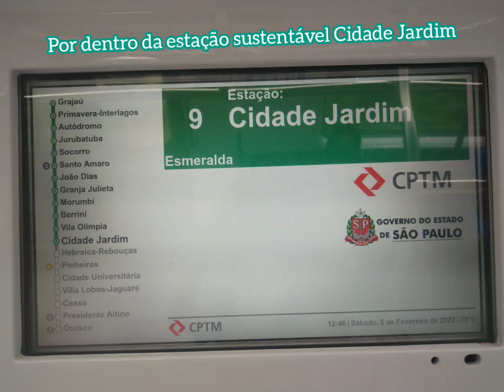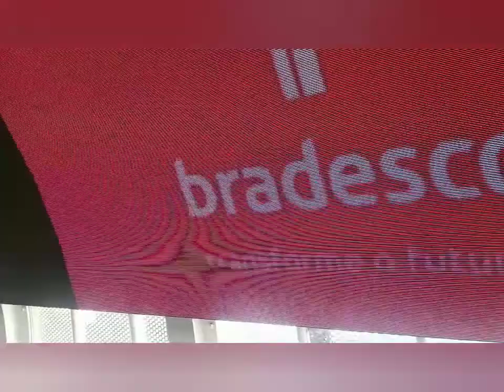Por dentro da estação sustentável Cidade Jardim